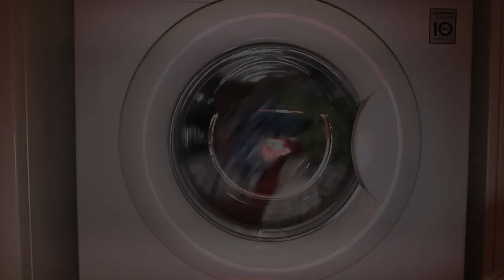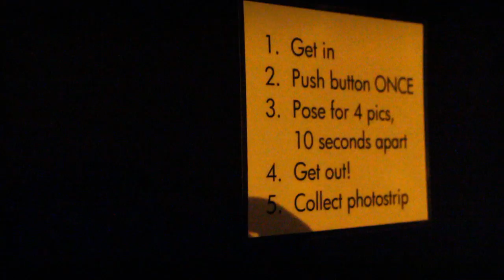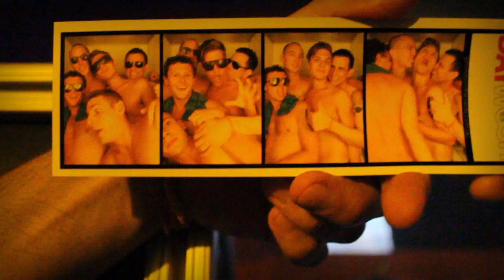NEW YEARS DAYWASH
You can See it, Feel it, and Taste it.
This is New Years DAYWASH Style.
Coming to a town near you... soon!